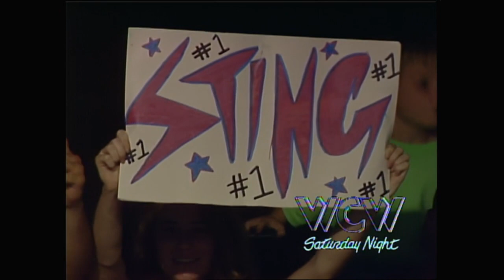WCW - Saturday Night - 08-01-1992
Brian Pillman vs. Sgt. Buddy Lee Parker

Terry Taylor/Scotty Flamingo vs. Tom Zenk/Marcus Bagwell

Barbarian vs. Chad Bird

Jimmy Garvin vs. Steve Williams

Steiner Brothers vs. Mike Thor/Danny Deese

Van Hammer vs. John Peterson

Big Van Vader vs. Jim Nash